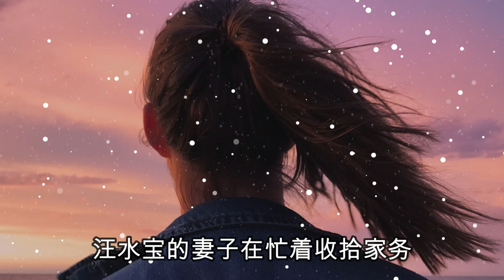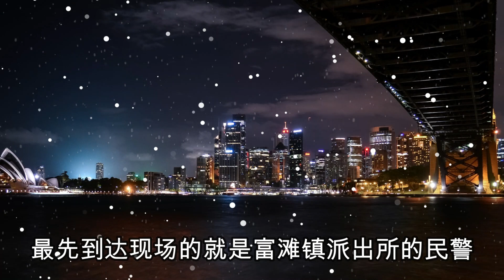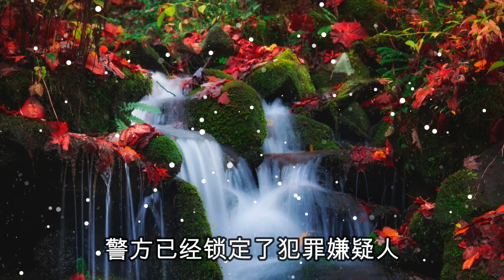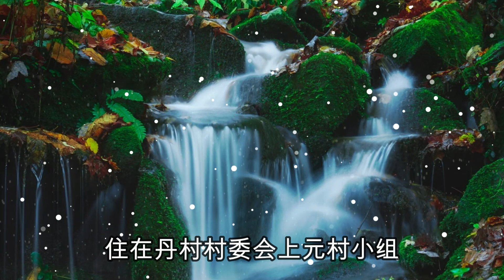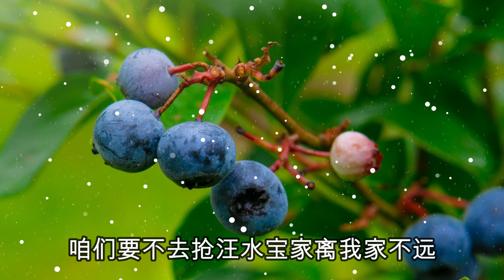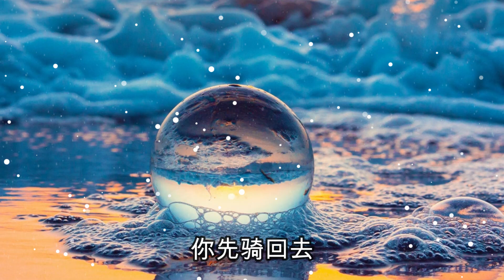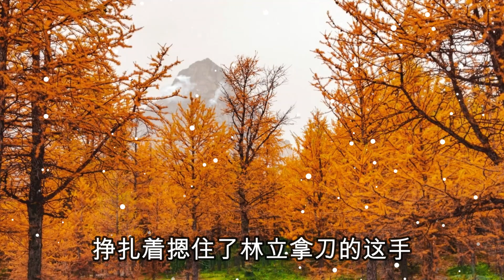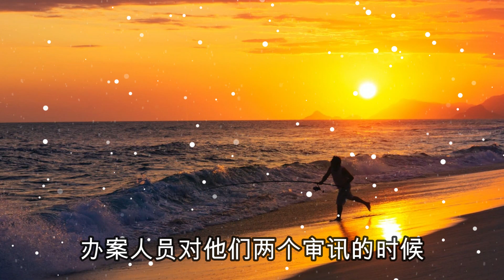雪夜滅門血案，大案紀實